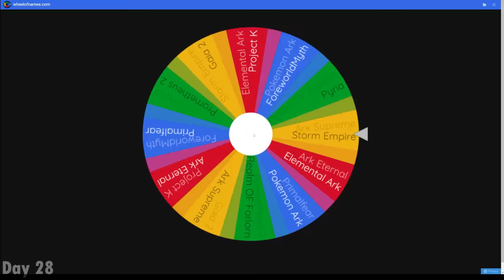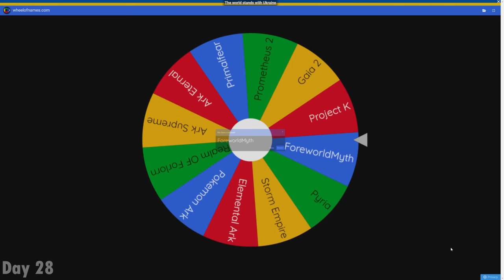Ark 100 Days with EVERY dino mod installed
GET DISCOUNTED ARK SERVERS HERE! With Code